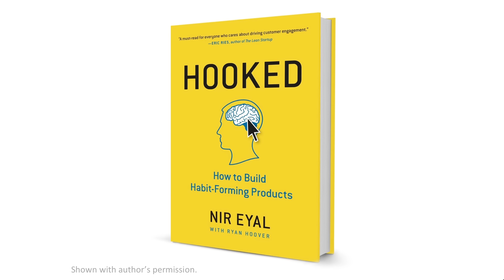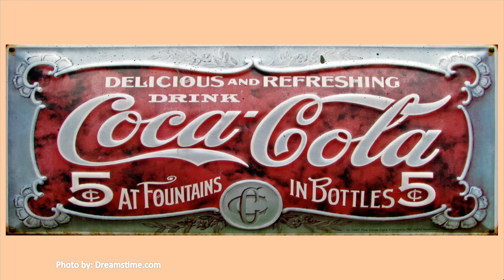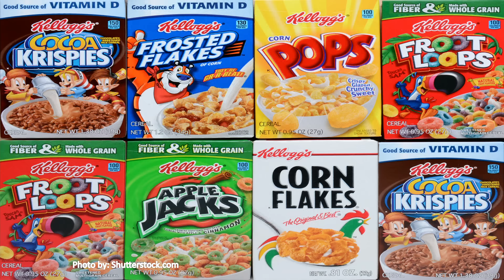Why we can't stop eating unhealthy foods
Sugar scientist and UCSF professor of health policy Laura Schmidt questions whether consumers really do have freedom of choice – and what policymakers can learn from corporations in nudging consumers toward healthier behaviors.